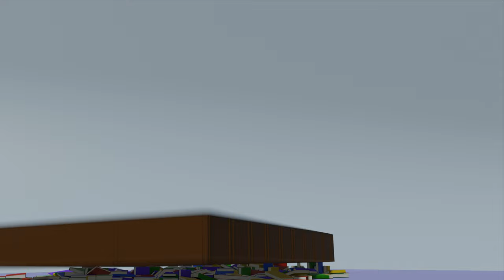Bookshelf Falling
Part of an idea for later